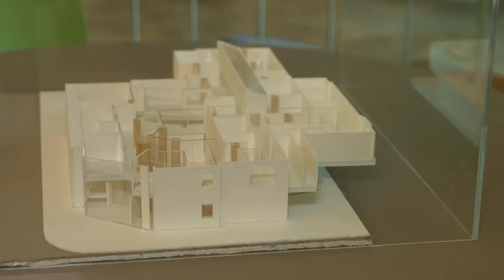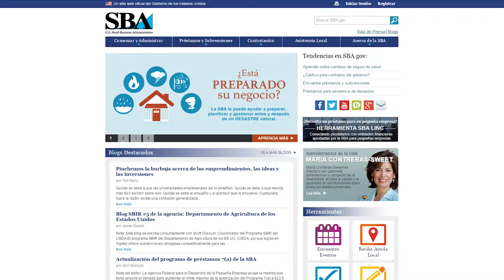Miami Video Production Videographer Marketing Ft Lauderdale West Palm Beach Gardens Florida